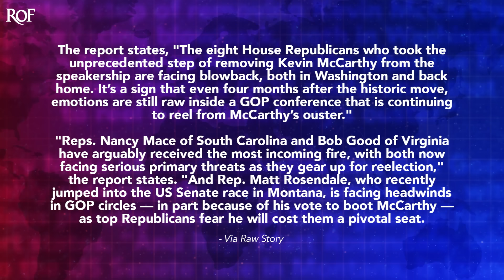Right Wing Donors Abandon The 'Gaetz Eight' Who Ousted Kevin McCarthy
The gang of eight far right Republican House members who ousted Kevin McCarthy last year are already getting their comeuppance. According to a new report, the "Gaetz Eight" as they're called are facing serious backlash from Republican donors who are refusing to give them any money for their reelection campaigns. Even for someone like Matt Gaetz in a safe Red district, this lack of money could come back to bite them as they fight to stay in Congress. Ring of Fire's Farron Cousins explains what's happening.

According to a new report, the so-called Gates eight, the eight Republican lawmakers, Matt Gaetz being their leader, who ousted Kevin McCarthy four months ago, are now finally getting their comeuppance and they're getting it in the form of donors slamming the door and their wallets in their faces. These eight Republican extremist lawmakers are now finding it very difficult to get their donors to return their calls. And of course, the donors have decided, we're not gonna give you any more money. Let me read this. This is from CNN, the eight house Republicans who took the unprecedented step of removing Kevin McCarthy from the speakership are facing blowback both in Washington and back home. It's a sign that even four months after the historic move, emotions are still raw inside A GOP conference that is continuing to reel from McCarthy's. Alster representatives Nancy Mace of South Carolina and Bob Good of Virginia, have arguably received the most incoming fire with both now facing serious primary threats as they gear up for reelection.

And representative Matt Rosendale, who recently jumped into the US Senate race in Montana, is facing headwinds in GOP circles, in part because of his vote to boot McCarthy as top Republicans fear he will cost them a pivotal seat. Uh, Rosendale has, by the way, only raised $98,000 because the big donors who loved Kevin McCarthy. Kevin McCarthy, by the way, was a phenomenal fundraiser, which is why he was elevated to the top of the GOP there. Um, they don't wanna give the rosendale, they don't wanna give the Bob good, they don't wanna give the Nancy Mace. The only one who's not necessarily in as much of a financial pinch as the others is Matt Gates, the, the leader of the whole operation here. Gates, according to this report, uh, he raised $1.8 million last quarter.

That's a lot. It's a lot for a guy in a deep red district. So Gates is okay, right? Well, not exactly, because you see Matt Gaetz has some other problems on the horizon, compounded, of course, by his decision to kick out Kevin McCarthy. See, gates has that house ethics investigation that, as I talked about the other day, they, they recently got his text messages. They've got multiple cooperating witnesses, including the young woman who he allegedly paid for sexual activity. So that $1.8 million he raised last quarter's probably not gonna be used in the general election. Instead, it's probably gonna be used in his primary down here in Florida. Now, again, as everybody knows, I live in his district and every two years he has a host of Republican challengers primary him for that seat. Typically, he doesn't spend a dime worrying about saving his seat. He knows he's gonna win the primary and go on to win the general in this Deep Red district. If we get a house ethics committee report during this primary 'cause, the, the voting's not till August

In the Florida primary for his house seat. So we got a long way to go, and if we get a report saying that he did the things that we all think he did, then that 1.8 million's not gonna take him very far in a primary fight, his opponents are gonna bloody him up. And if that report comes out, it's gonna further hurt him with the fundraising. And again, because of the McCarthy Ouster, he's not gonna have enough Republican allies in the house to back him up. So mcc uh, gates may be doing okay right now, but as time ticks on, things are gonna get much worse for him in so very many ways.